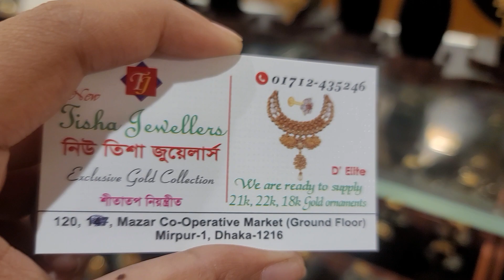সোনার হালকা ওজনের নেকলেস /gold neckline